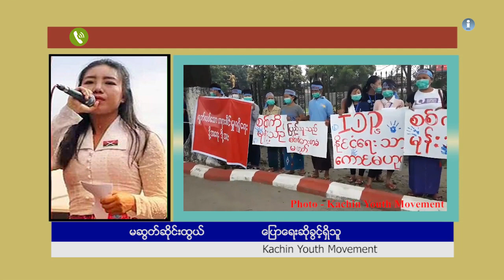ကခ်င္လူငယ္ေတြ ဘာေၾကာင့္ ဆႏၵထုတ္ေဖာ္ရတာလဲ။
ကခ်င္စစ္ေဘးေရွာင္ျပည္သူေတြ၊ ကခ်င္လူငယ္ေတြနဲ႔ ကခ်င္လူမႈအသင္းအဖြဲ႔ေတြ ပူးေပါင္းၿပီးေတာ့ စက္တင္ဘာလ ၅ ရက္ေန႔မွာ ဆႏၵထုတ္ေဖာ္ခဲ့ၾကပါတယ္။ ထို႔အတူ စက္တင္ဘာလ ၆ ရက္ေန႔နဲ႔ ၉ ရက္ေန႔တို႔မွာလည္း ဆက္လက္ဆႏၵထုတ္ေဖာ္သြားၾကမယ္လို႔ ဆိုၾကပါတယ္။ ဘယ္လိုအေၾကာင္အရာေတြက အခုလိုမ်ိဳး ဆႏၵထုတ္ေဖာ္ဖို႔ တြန္းပို႔လိုက္တာလဲ၊ ဆႏၵထုတ္ေဖာ္ရတဲ့ ရည္ရြယ္ခ်က္ကဘာလဲ။ ကခ်င္လူငယ္ထု လႈပ္ရွားမႈ အဖြဲ႔က မဆြဆိုင္းထြယ္ ေျပာျပတာကို နားဆင္ႏိုင္ပါတယ္။